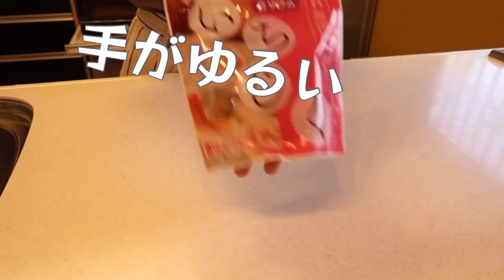(主婦vlog)パン手作り。ホームベーカリーを使ってドライフルーツとくるみ入りライ麦パンと全粒粉パンを作ってみました。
はじめにお知らせです。
豆チャンというチャンネル名から
パンとtomoniという
チャンネル名に変更しました。
よろしくお願いします。(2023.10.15)

今回はライ麦パンと全粒粉パンを
ホームベーカリーで一次発酵までして
そこから成形→二次発酵して
やいてみました。

ドライフルーツとくるみ入り
ライ麦パンは葉っぱの形と丸く成形。

全粒粉パンはサンドイッチ用にやきました。

材料　ライ麦パン

ライ麦粉９０g
強力粉１７０g
薄力粉40g￼
塩６*材料
強力粉１５０g
全粒粉100g
塩４g
砂糖１０g
バター１０g
水180ml
ドライイースト４g g
水180ml
はちみつ１０g
ドライイースト５g
レーズン
いちじく　くるみ

Here is the English translation of the recipe:

**Ingredients:**

- Rye flour: 90g
- Bread flour: 170g
- Cake flour: 40g
- Salt: 6g
- Water: 180ml
- Honey: 10g
- Dry yeast: 5g
- Raisins
- Figs
- Walnuts

*材料　　全粒粉パン

強力粉１５０g
全粒粉100g
塩４g
砂糖１０g
バター１０g
水180ml

**Ingredients:**

- Bread flour: 150g
- Whole wheat flour: 100g
- Salt: 4g
- Sugar: 10g
- Butter: 10g
- Water: 180ml
- Dry yeast: 4g

ライ麦パンは焼きたてに
クリームチーズをのせて。
ドライフルーツとナッツと
相性バッチリです。